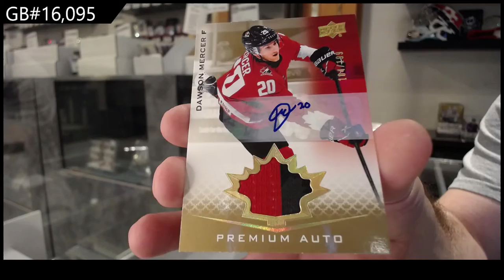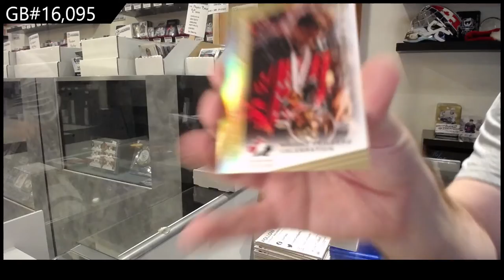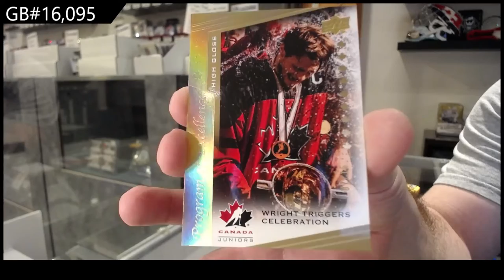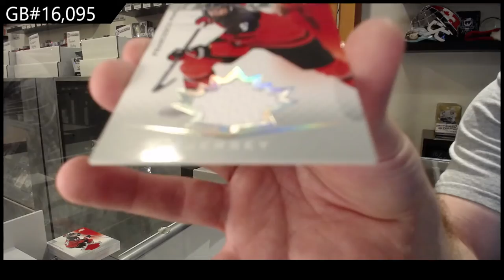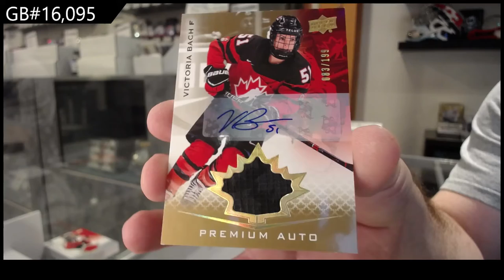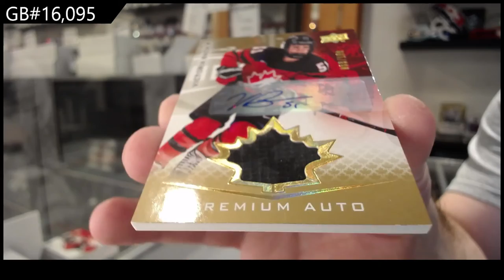21-22 Upper Deck Team Canada World Juniors Hockey 3 Box Break - C&C GB #16,095